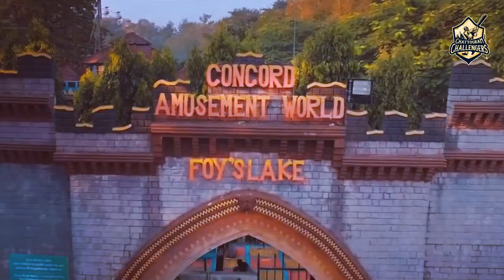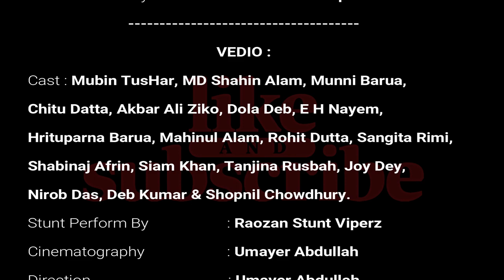Bangabandhu BPL Chattogram Challengers Theme Song | BPL Theme Song T20 - 2022 চট্টগ্রাম চ্যালেঞ্জারস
Bangabandhu BPL Chattogram Challengers​ Theme Song 2022
Presented by - Artist Record Studio

Music Arranged & Produced : Mubin TusHar​
Lyricist & Tune : Shahin & Rohit
Singers : Mubin TusHar, Shahin , Munni Barua​, Chitu Datta​, Ziko​, Dola, Nayem​, Hrituparna​, Mahin, Rohit, Sangita, Parcila, Siam​, Rusbah​, Joy​, Nirob & Shaoun
RAP : Shahin & Dola
Classical Dance : Dipa & Sreya
Mix & Master : Mubin TusHar
Record Lebel : Artist Record Studio
Dance Choreography : Parcila
Stunt Perform By : Raozan Stunt Viperz​

Cinematography : Umayer Abdullah
Video Edit & Color : Mubin TusHar
Production Team : Artist Record Studio
Mix you up with 'Artist Record Studio',
OUR SERVICES -
♪ music composition.
♪ recording, mix & Mastering.
♪ hamd-nath & islamic nasheeds.
♪ poetry recitation & voice over.
♪ video editing & poster design.
& so on

Address : Abed Bhila, 61 Pathantuli Road, Kokshi Market, Chowmuhani, Chattogram, Bangladesh.
Instragram : mubin_tushar.